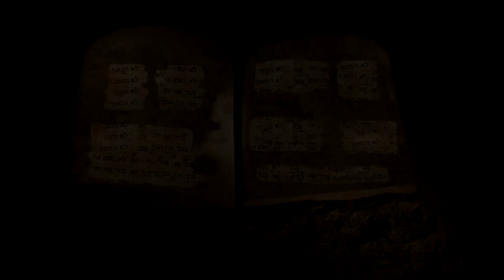Le ministère (partie 2) / Ap. Steve Kunda et Ps. Koluango Blaise - Il est écrit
Retrouvez votre émission "Il est écrit" avec l'Apôtre Steve Kunda et le pasteur Koluango Blaise dans « Le ministère » (partie 2) .

Facebook : OETV Au Service de l'Evangile